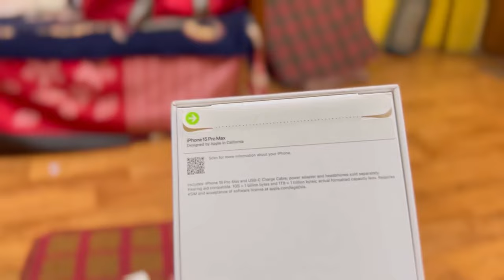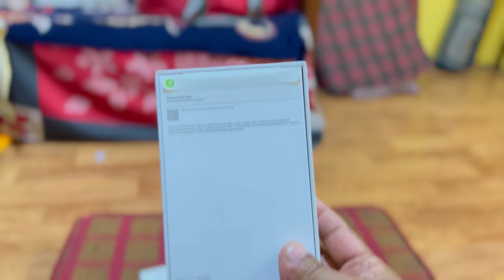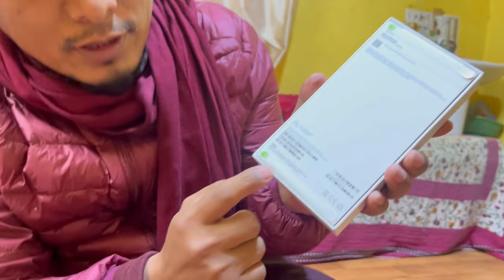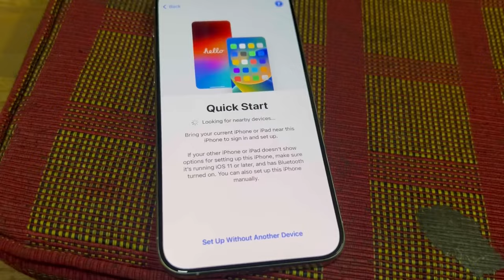Unboxing my new, heart ? & ￼Preparing upcoming vraja kilaya Pooja on going 6 7 8 February ￼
Unboxing my new, heart ? & Preparing upcoming vraja kilaya Pooja on going 6 7 8 February iphone unboxing 15promax world expensive phone happy dailyvlogs kalimpong @rinchenvlog ￼